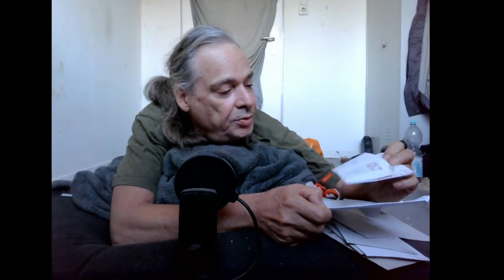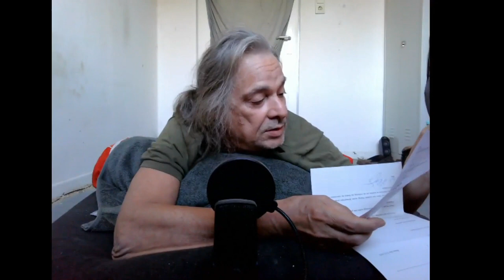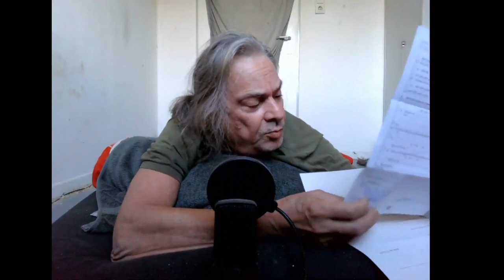Die Post vom 15. & 16. Dezember 2022 | Eduard Schuldenberg | GS Hunter Käseberg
Grüße aus Altschauerberg